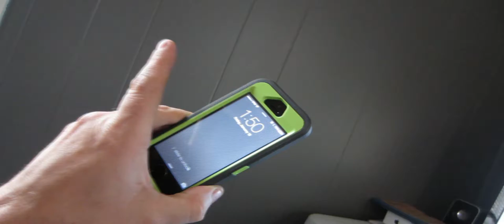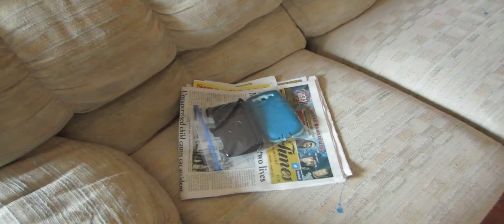Cold Weather and Clean Up Time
Gonna make a trip to my Dad's house and do some cleaning up around the shop. Also, it's cold outside...lol